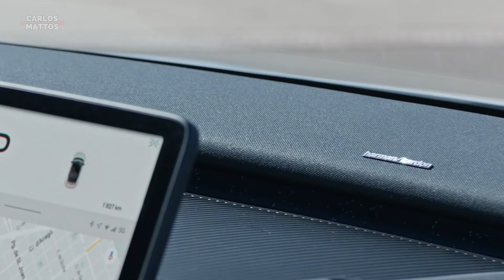Volvo EX30 - Agora é a hora de ter um Volvo na garagem?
Ele veio com uma missão! Ocupar um lugar na sua garagem e te convencer a deixar de comprar um Compass para ter um elétrico na sua casa.

Será que ele convence?

Está com a documentação do seu carro em atraso? Conheça a Zapay, única credenciada ao Detran e pague a documentação do seu carro com facilidade, sem burocracia em até 12 vezes no seu cartão de crédito.

Se você mora na Grande SP ou ABC Paulista e quer ver seu carro aqui no canal, envie um e-mail com o assunto "Gravação de carro" para